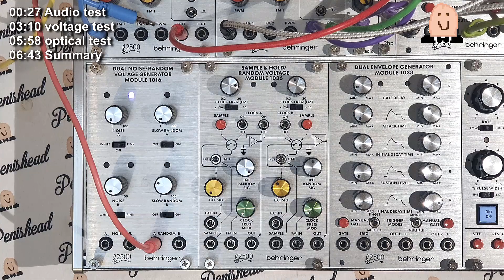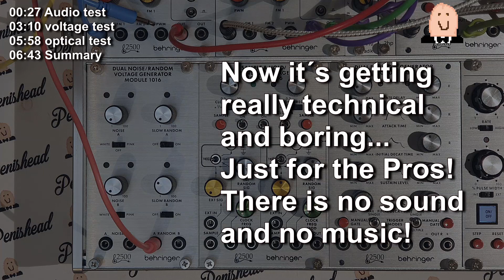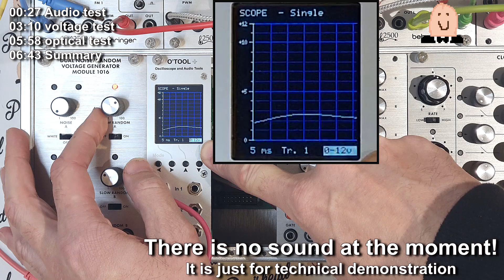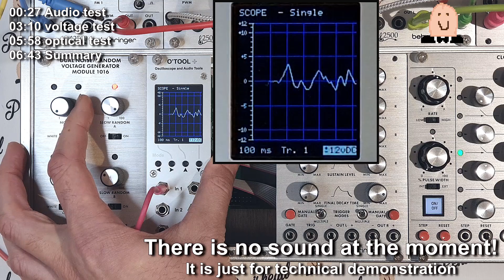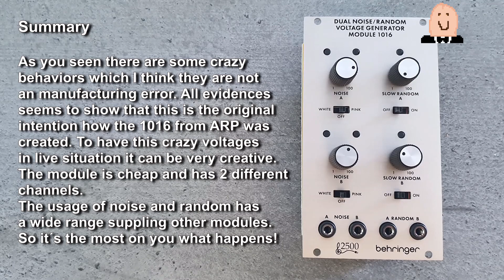Behringer 1016 Dual Noise/Random Generator [anal]lytical Detail Review - Penishead [no talking]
If you are interested in the complete Behringer Arp Clone System then you need also this module.
I this video you find all details about the 1016 module.
There are different parts and please take a look on the timeline.

I am happy about every comment. Any questions or co-operations are welcome.
please visit me on instagram: p_e_n_i_s_h_e_a_d